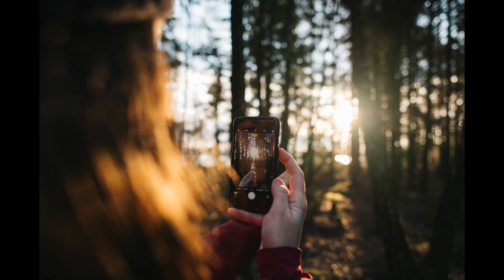Mendo , Danny Serrano - Grush (Original Mix) [Desolat]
The scene of HOUSE music has gone up level the last years. We try the  best for you!
We are listeners.The reason of this channel is to advertising and support the artists.Any owner can contact with us and we will remove the video immediately.Thank You For Reading this !